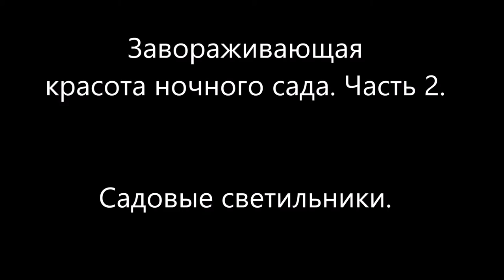Декор сада. Искусственное освещение. Садовые светильники. Часть 2. Garden. Lighte.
Декор сада. Искусственное освещение сада. Фонари и прожекторы для растений, дорожек, лестниц, водоемов и др..
плейлист list=PLBYH22cbDHRTO_eN86apG56hOVJBNyykY Мой прекрасный сад.